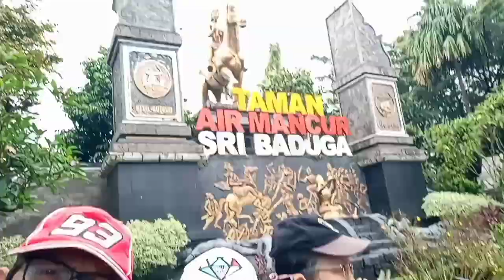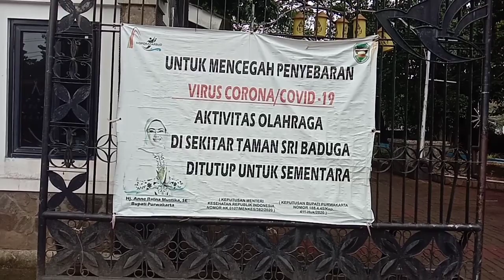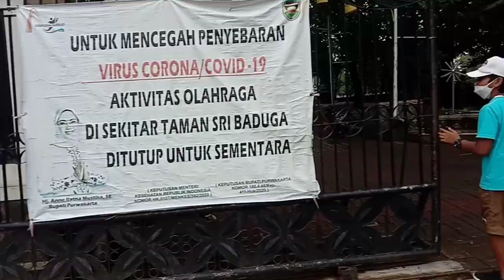SENANGNYA BERKUNJUNG KE TAMAN AIR MANCUR SRI BADUGA PURWAKARTA